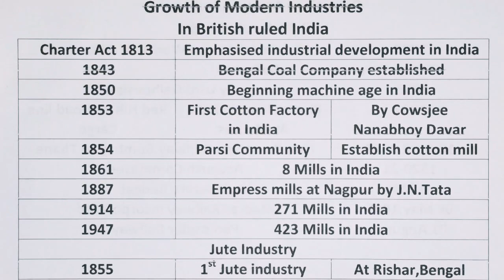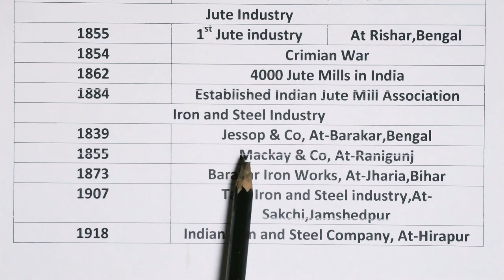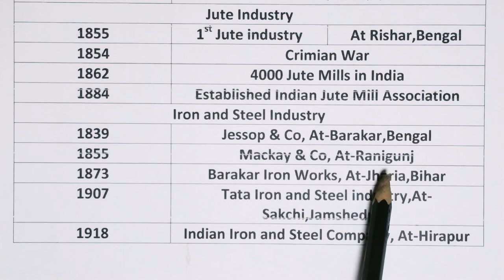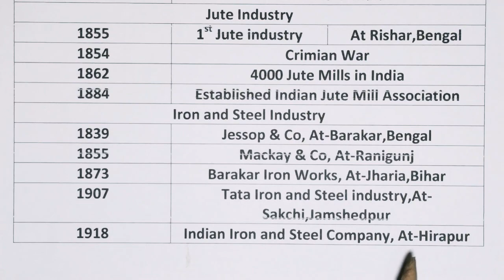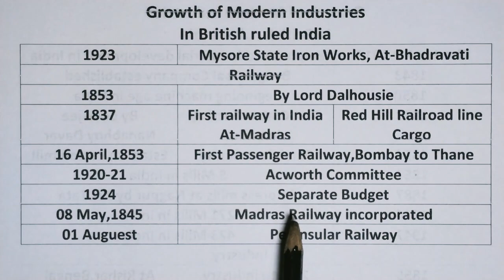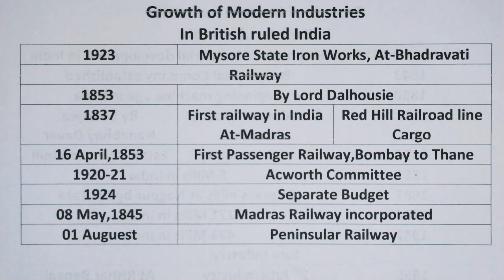Growth of Modern Industry in India during the British rule ll SSB ll by Dr Pathy sir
Growth of Modern Industry in India during the British rule
Cotton Industry
Jute Industry
Steel Industry
Railway